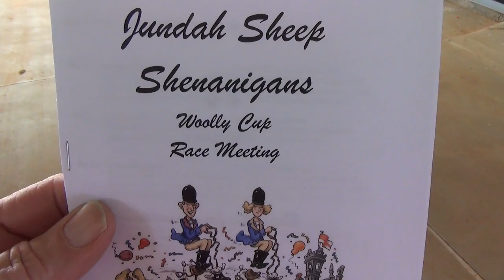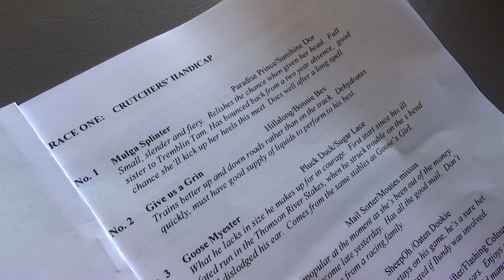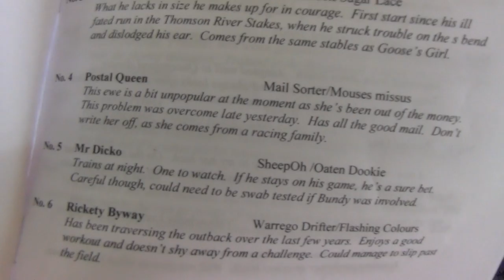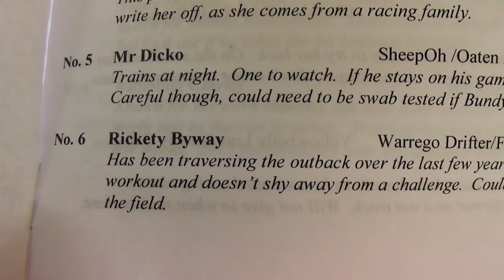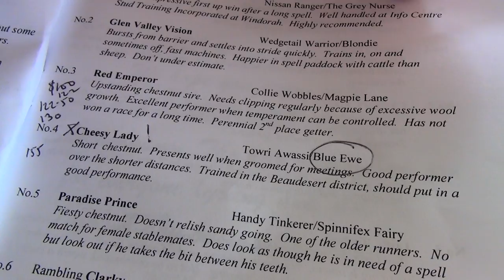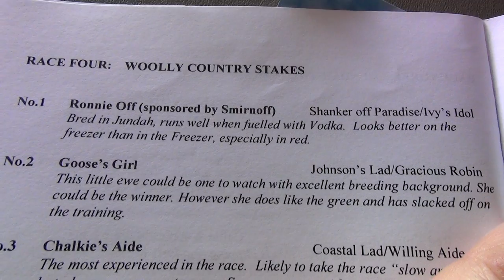14 Jundah Sheep Shenanigans Pt 2